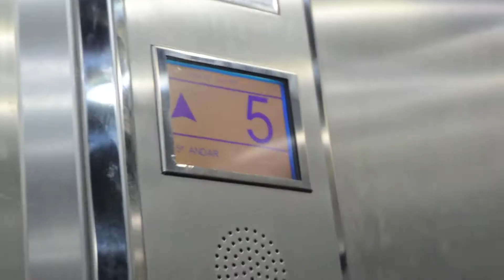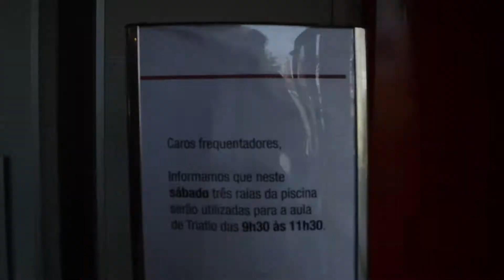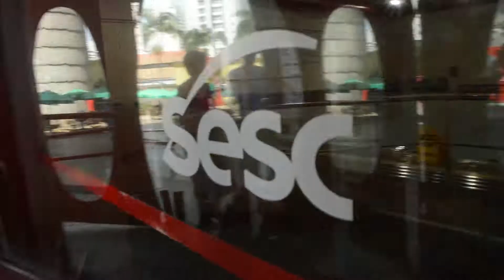TOUR PELO SESC POMPEIA